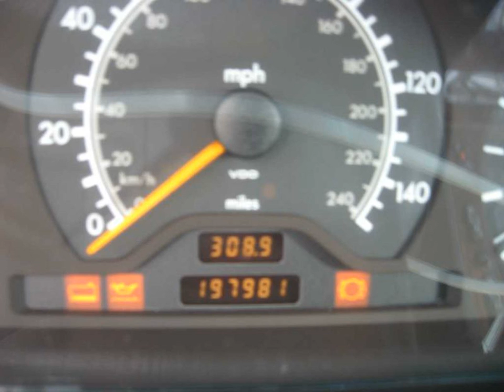1997 Mercedes C230 4 Door Sedan Parts Car Parting Out #14158-1 Fix your car OEM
Buy parts for 1997 Mercedes C230 4 Door Sedan!

1997 Mercedes C230 4 Door Sedan Parts Car Parting Out #14158-1 OEM